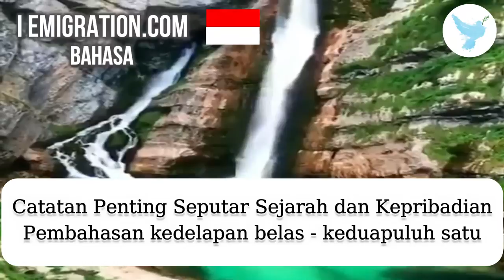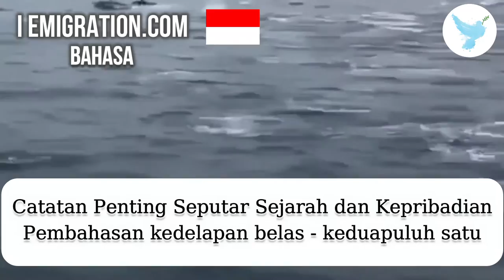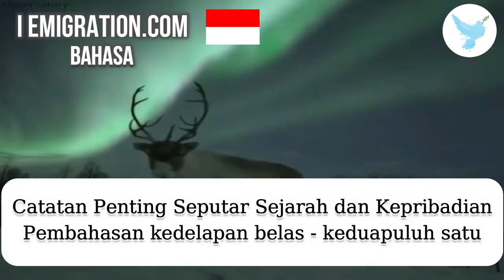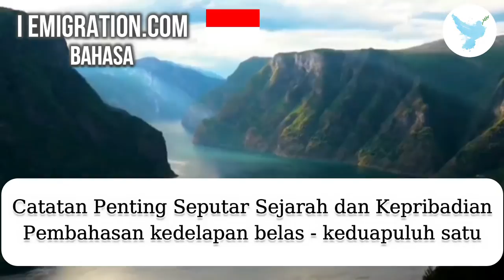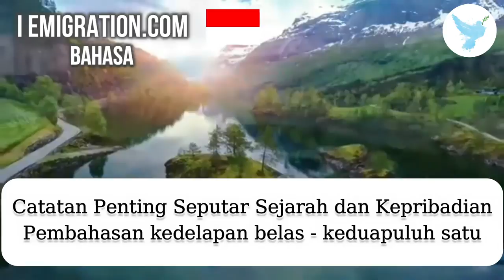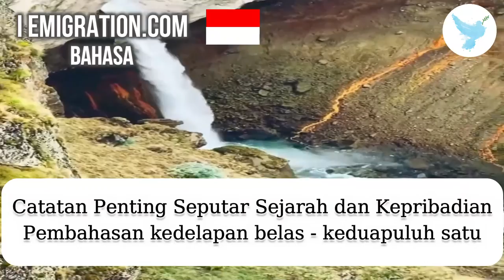Pembahasan kedelapan belas keduapuluh sa